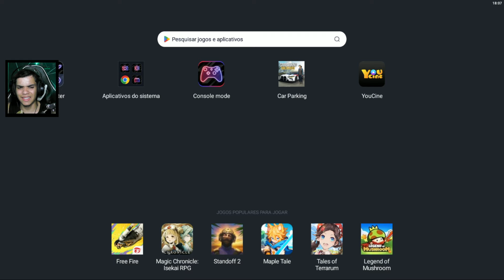FUI NO ENCONTRO DE CARROS COM GTR R33! car parking multiplayer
Compartilhe
✌Agradeço